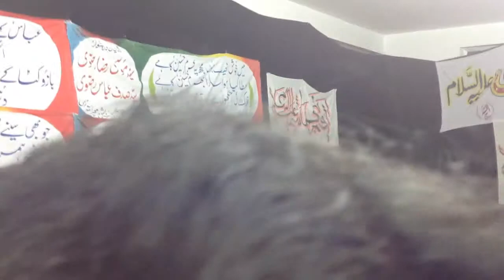Syed Tafseer Abbas -- Baramdghe Jhoola Ali Asghar a.s -- Muharram 2013/14 Macerata Italy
Zakir Syed Tafseer Abbas
Baramdghe Jhula e Hazrat Ali Asghar a.s